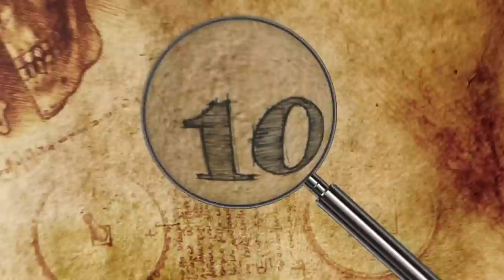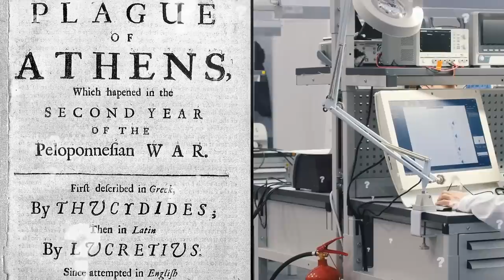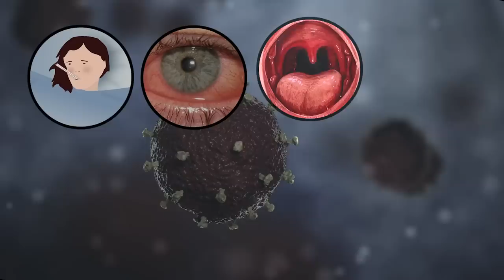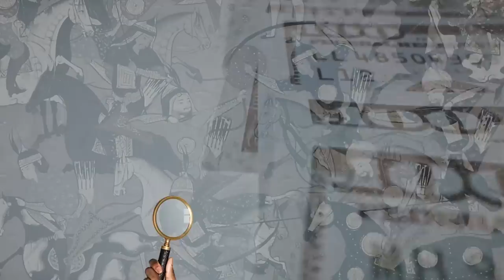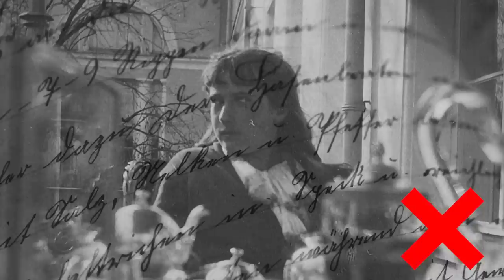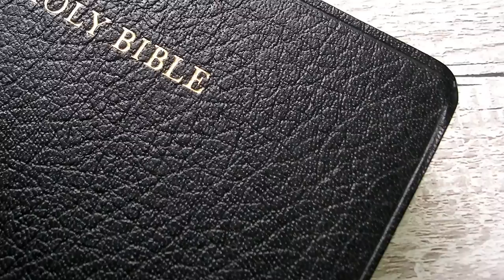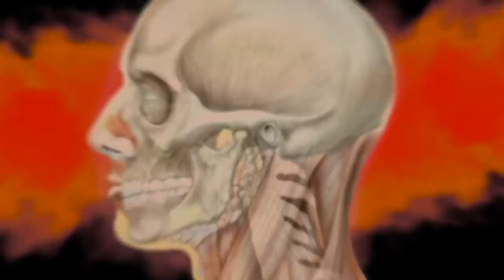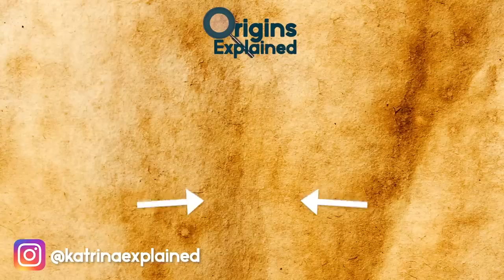The Tomb Cleopatra Lived In